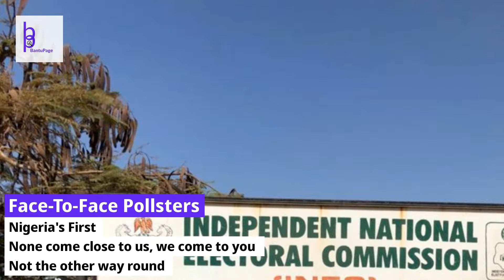Sneak View of January Polls in the making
Just random clips of our team's movement around Nigeria, from Kogi, Kwara, Borno, Bauchi, Yobe, Sokoto, Kebbi, Abuja, Ekiti, Osun, Ogun, Ebonyi, Abia, Bayelsa, Delta, Benue and more. Our team are working to bring January Polls.

Coming soon...January Polls